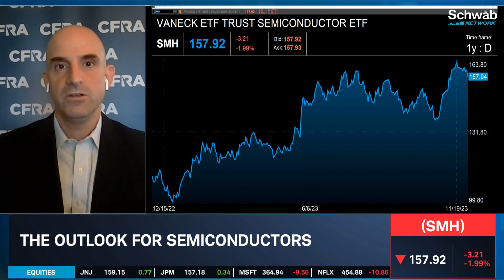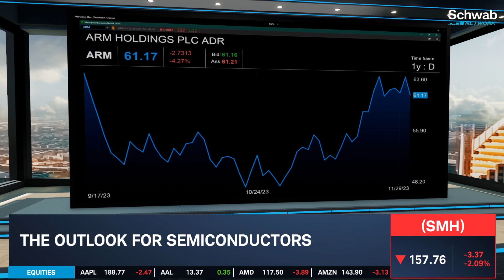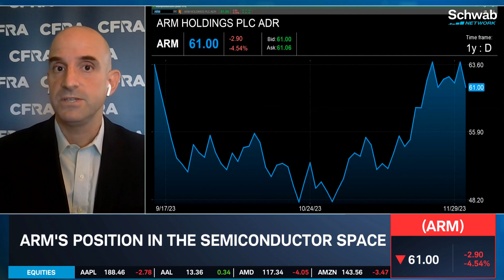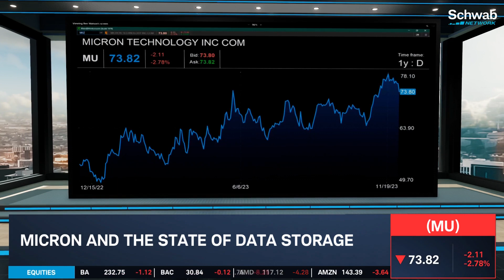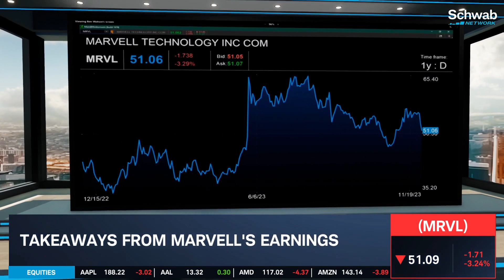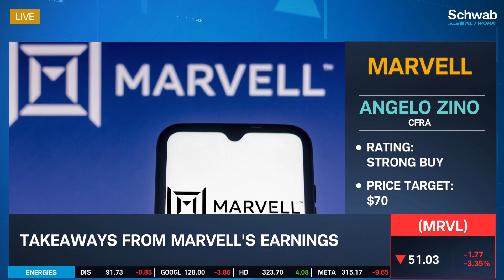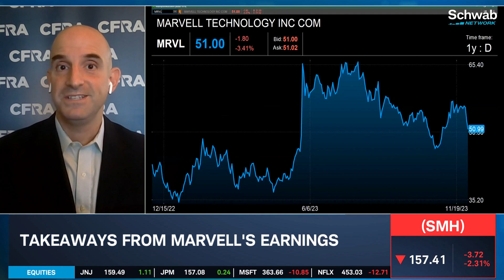ARM, MU, MRVL: Opportunities In Semiconductors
Arm Holdings (ARM) remains highly dependent on the sluggish mobility market, notes CFRA’s Angelo Zino. He discusses the outlook for semiconductors, as well as ARM’s position in the semiconductor space. He talks about how the increasing emphasis on cloud and automotive arenas represents opportunities for ARM. He also looks at Micron (MU) and the state of data storage, highlighting that high bandwidth memory in next-gen servers represents a big opportunity. He then goes over the takeaways from Marvell’s (MRVL) earnings. He mentions that MRVL is encouraged by sequential growth in data centers. Tune in to find out more about the stock market today.